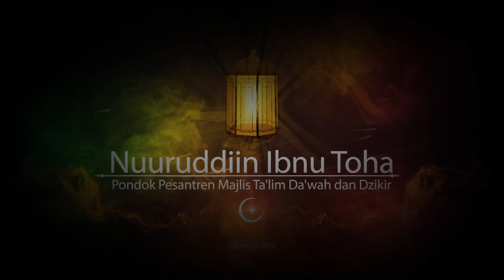KAJIAN ISLAM : KH. Muhammad Yahya Mudrikah Al Hakam S.pd.i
Kajian Islam Oleh :
KH. Muhammad Yahya Mudrikah Al Hasani Al Mustawi S.pd.i
Pimpinan Pondok Pesantren Majlis Ta'lim Da'wah dan Dzikir Nuuruddiin Ibnu Toha Wal-Mahmuudiyyah Wal-Muwasholah.

Pilih tema apa yang ingin kalian kaji? (tulis di komentar)